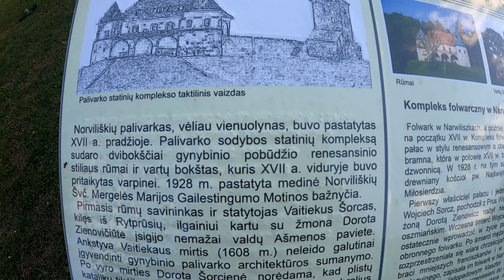[S01~E01] Šiknarankiai keliauja aplink Lietuvą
Šiknarankiai keliauja aplink Lietuvą

Yamaha XVS 1100
Yamaha XJ 900
Kawasaki KLR 650